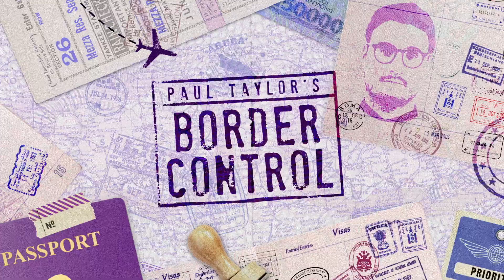I Need To Call My Mum ☎️